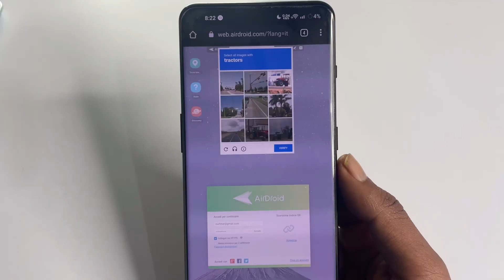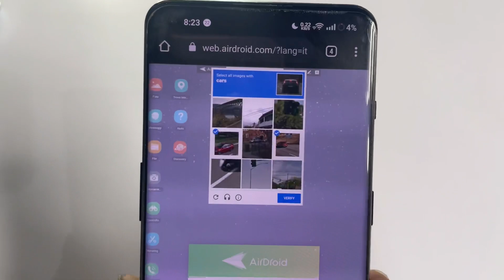AirDroid Problem Solve kaise kare | Airdroid Captcha Fill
AirDroid Problem Solve | Airdroid Not Working Solution

Join WhatsApp Groups For Latest Updates